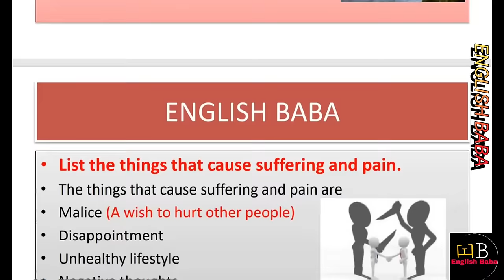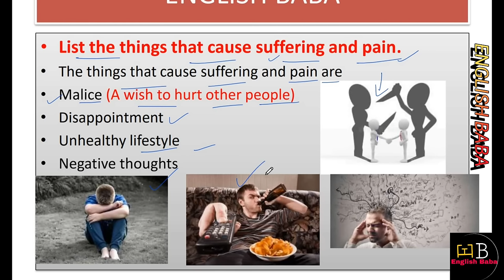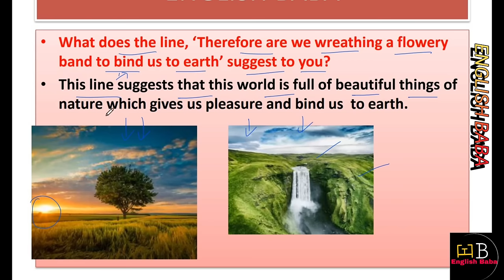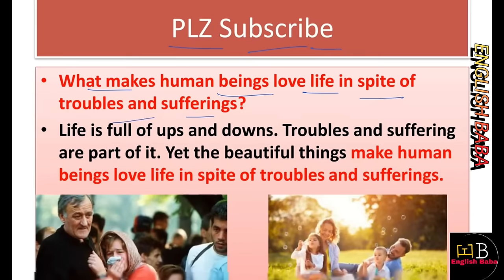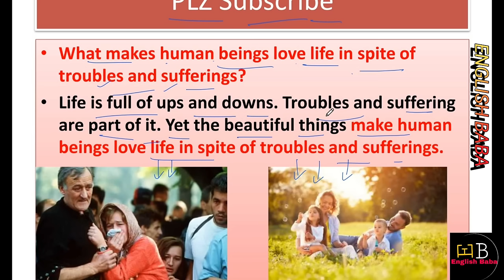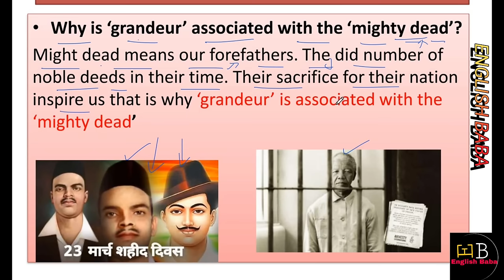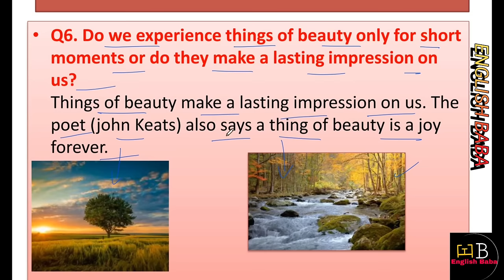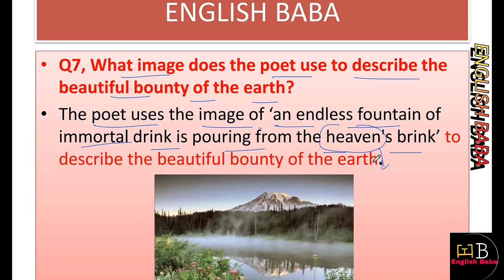A thing of beauty question answer | class 12 english poem 4 question answer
a thing of beauty question answer in easy language. a thing of beauty important questions. class 12 english poem 4 question answer. class 12 english poetry chapter 4 question answer. poem a thing of beauty class 12 question answer. class 12 english poem a thing of beauty important questions. a thing of beauty quick revision. a thing of beauty q and a. a thing of beauty ncert solution. a thing of beauty ncert solutions class 12. up board class 12 english poetry chapter 4 question answer.
up board class 12 english poetry chapter 4 question answer. flamingo poem 4 question answers.
flamingo book poem 4 question answers.